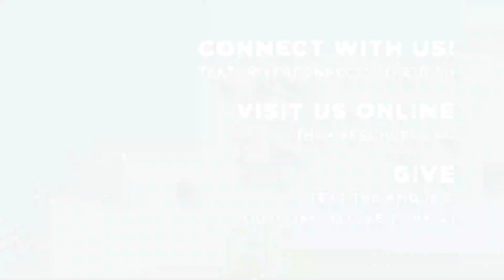THE SLOPE | RYAN STORY